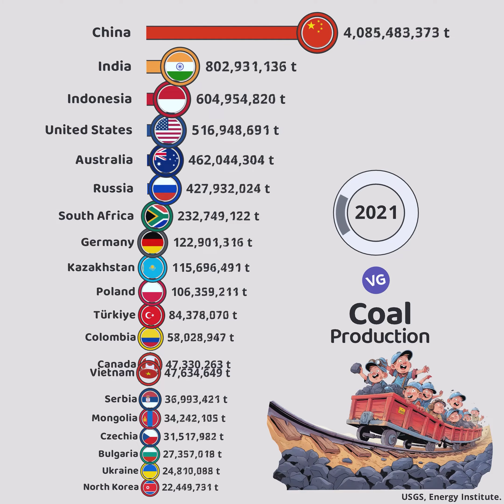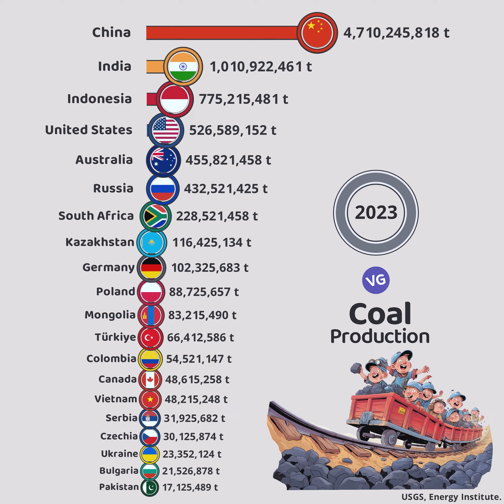The Largest Coal Producers in the World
Energy Institute, USGS.